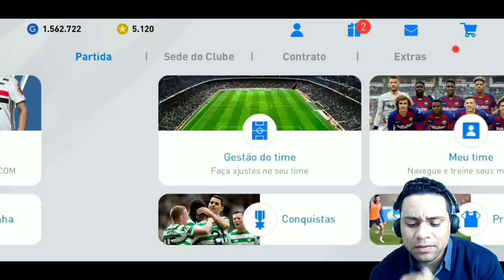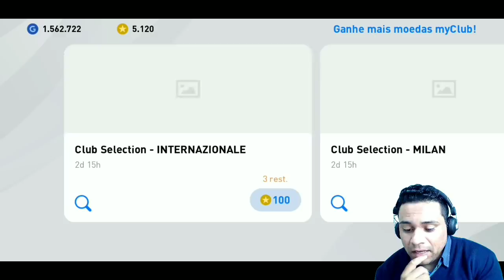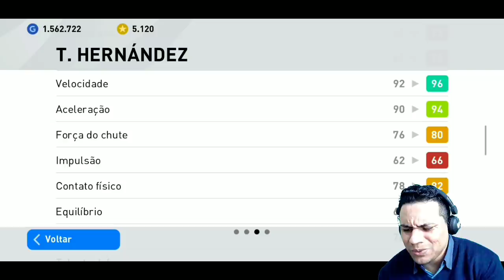😱💥 PES 2020 MOBILE | IBRAHIMOVIC CHEGOU NO CLUB SELECTION DO MILAN